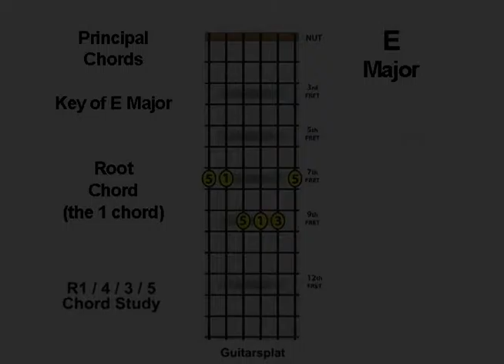E Major Chord Progressions Lesson #08